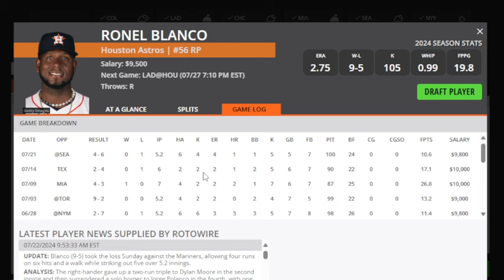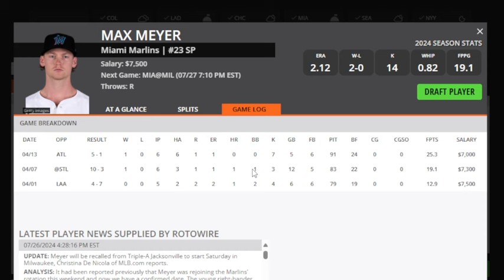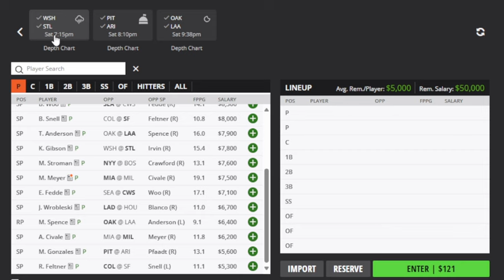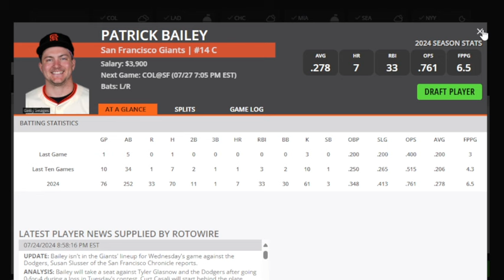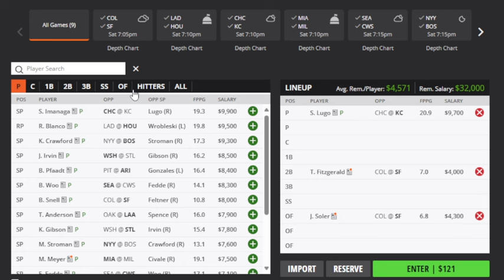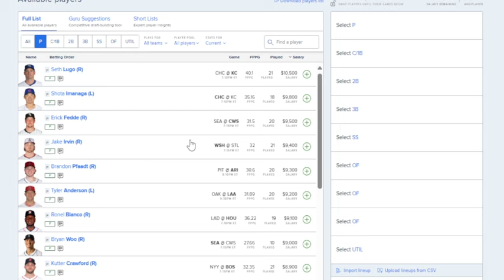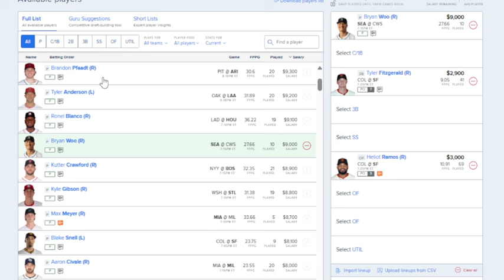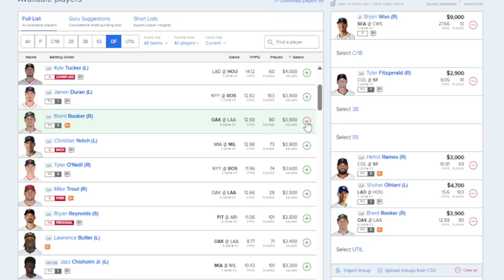THE DFS EXPERIENCE MLB DFS TOP PLAYS 7/27/24